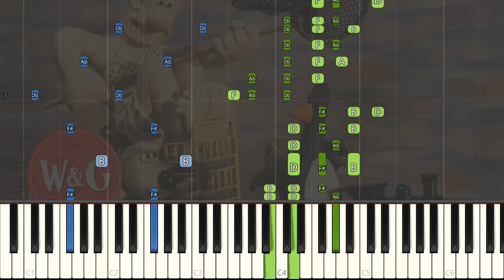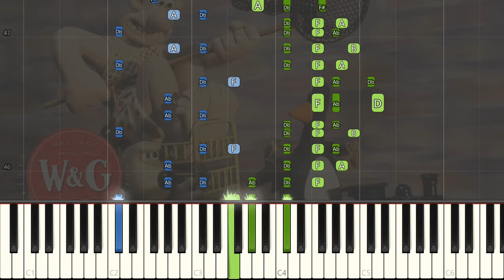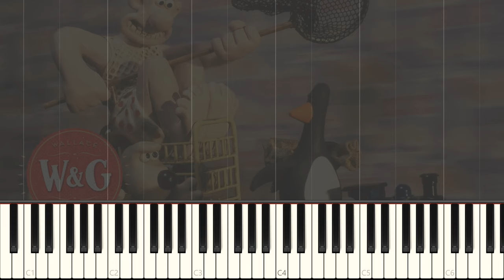Wallace & Gromit: The Wrong Trousers - Train Chase (Full Version): Synthesia Piano Tutorial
When I did the W&G piano medley a couple of months back, I unfortunately had to shorten the 'Train Chase' segment due to its longer length breaking the flow of the medley. So, here it is in its full-length glory!